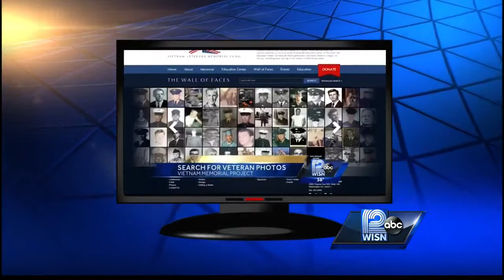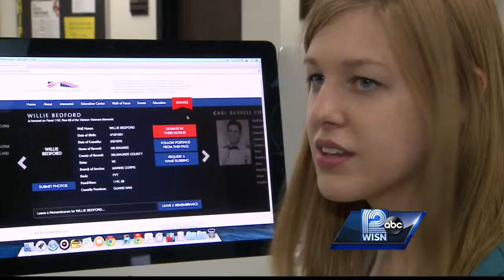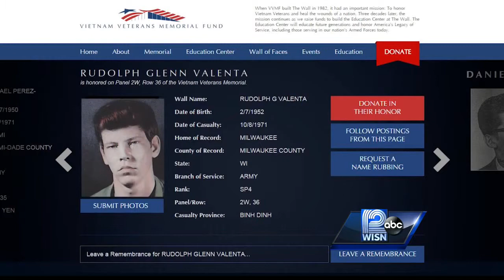Two more photos recovered of Milwaukee servicemen who died in Vietnam